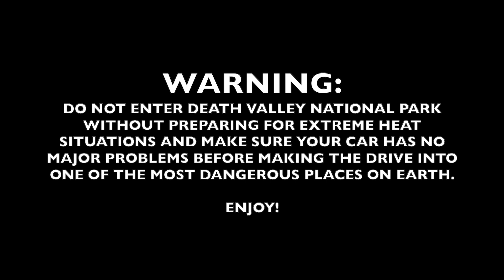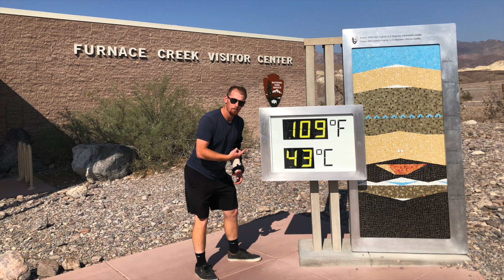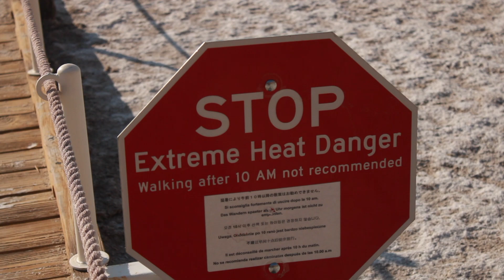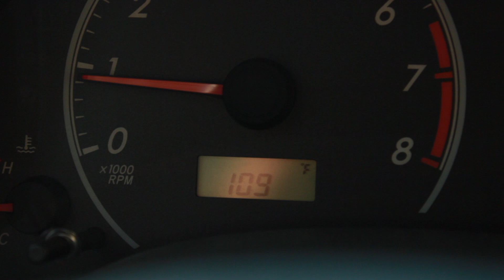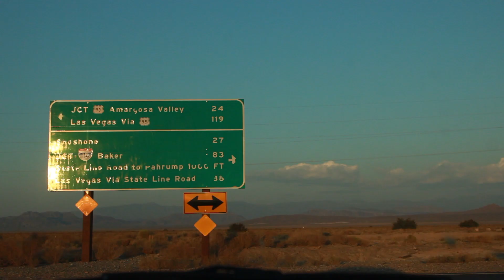WE ALMOST DIED IN DEATH VALLEY!!!!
What started out as a simple day trip out to Death Valley quickly turned into a 15 minute period when we didn't know whether we were coming back out of Death Valley National Park alive. Watch the video and find out what happened! Also take this video as a good outline of what to do in Death Valley during the hot weather months.